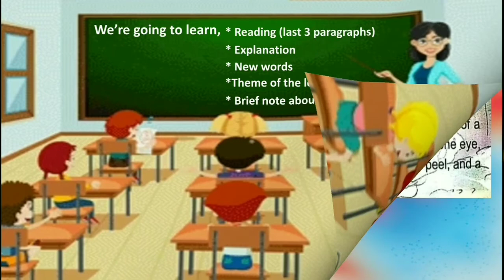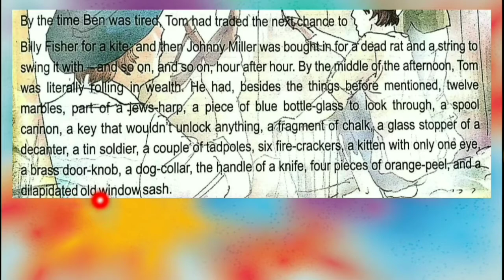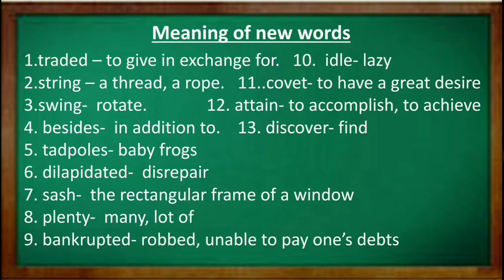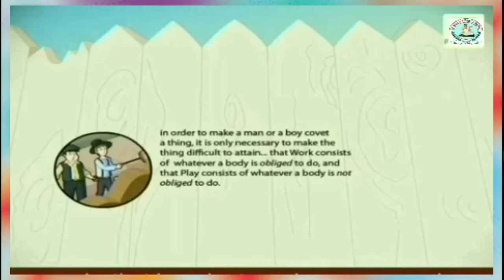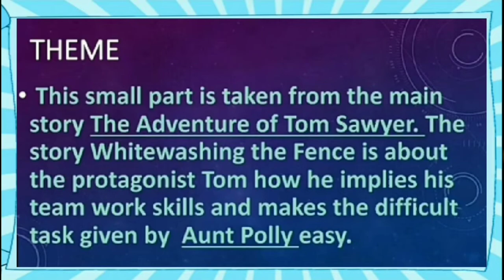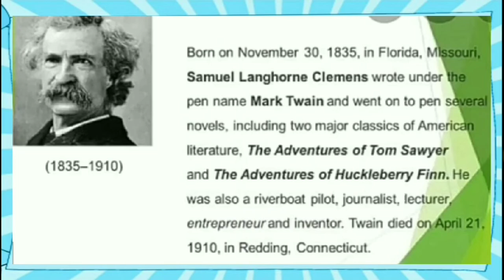Lesson-1: Tom Whitewashes a Fence (Part-5) Grade-V[English]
Reading and explanation of last remain 3- paragraphs